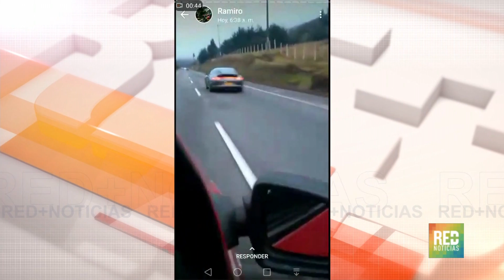RED+ | Video evidencia que bólidos marchaban por encima de lo permitido en la ley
Un video que circula en redes sociales sería la prueba de que los 3 carros de lujo  que chocaron ayer en la vía entre Bogotá y Tunja, adelantaban piques ilegales… expertos dicen que los vehículos accidentados viajaban a 250 kilómetros por hora...